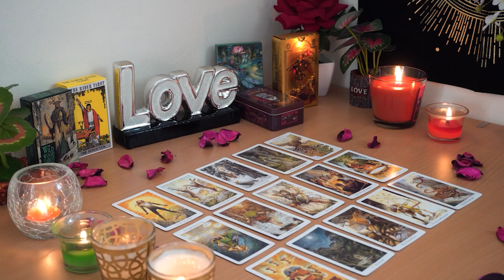SAGITTARIUS💘 They're on The Move, Coming Back To You! They're in Control of Their Life Now🥰🌹